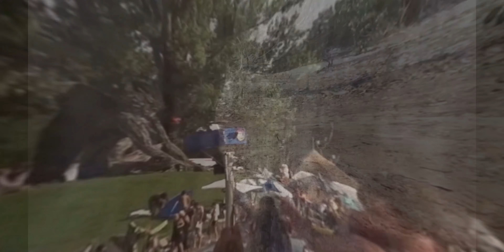Simple by Richual - (360 degrees) Panoramic VR 3D Music Video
360 degree Panoramic VR Music Video clip by Richual.

This Music track "Simple" is from  Richual's Album "I want you"